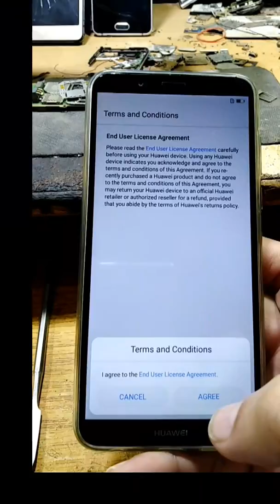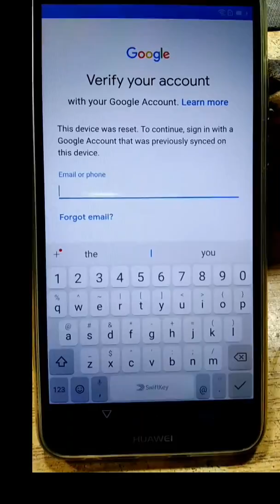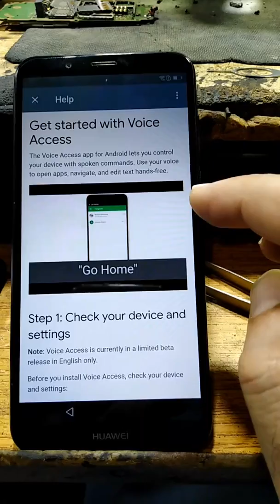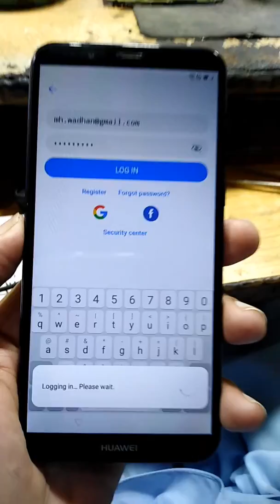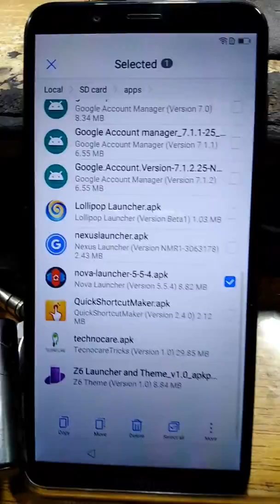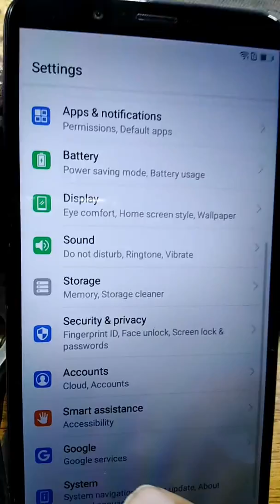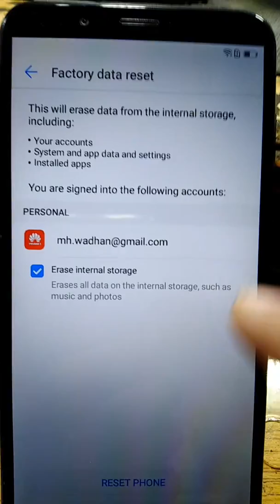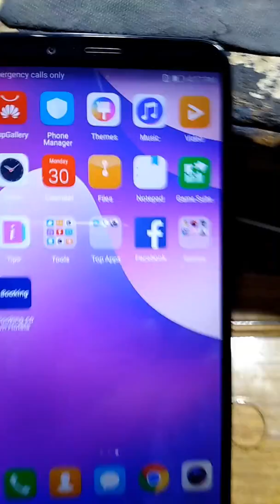huawei Y7 prime 2018 LDN-L21 easy frp lock remove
in this video i wel show you   how to easley remove google account   frp lock on huawei Y7 prime 2018 without any tool